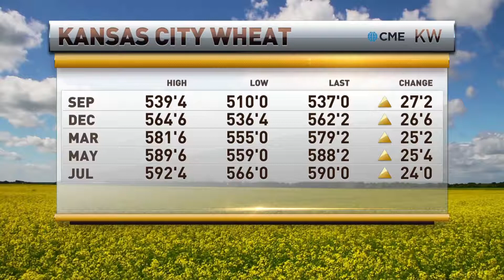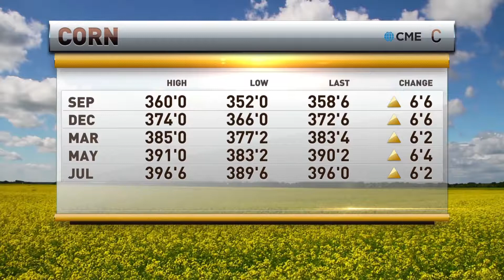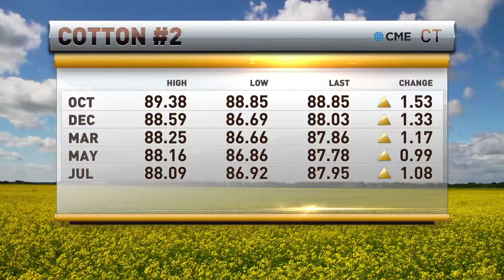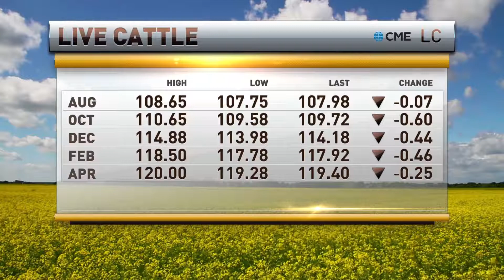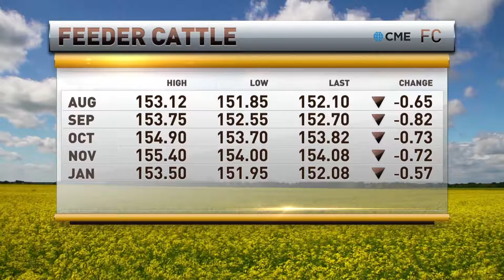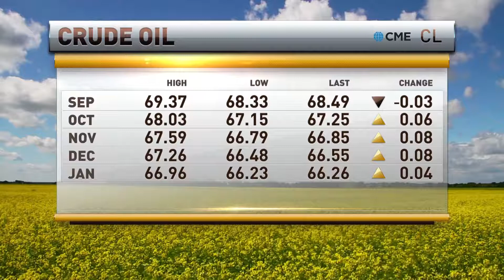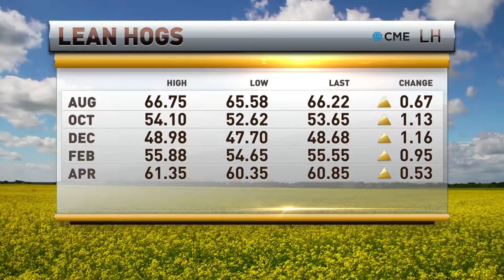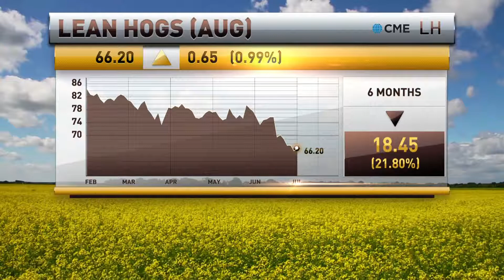Scott Gecas RFD Market Day Report July 25, 2018